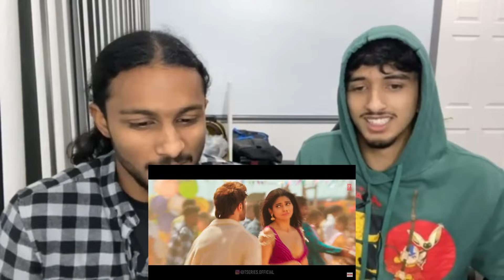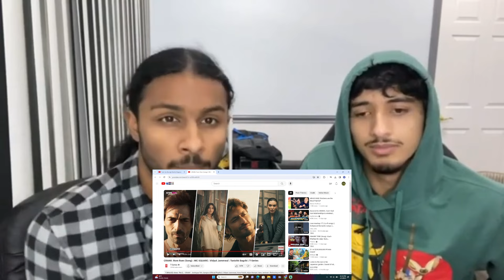Our reaction to CRAKK: Rom Rom (Song)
Xbox Gamer tag: |Shaikh|
Xbox Gamer tag: |Shaakir